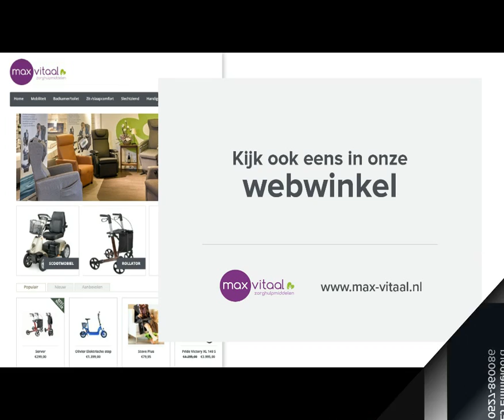Max Vitaal Rika Care Easy Squeezy